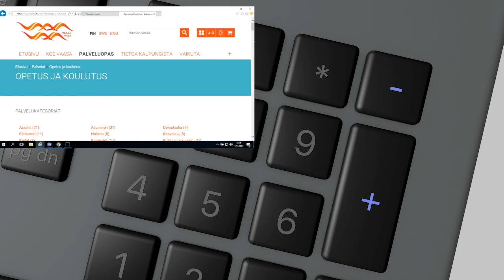Selain ja tekstikoko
Suurenna ja pienennä selaimen sisältöä ctrl-napilla ja miinus/plus/nollaa painamalla